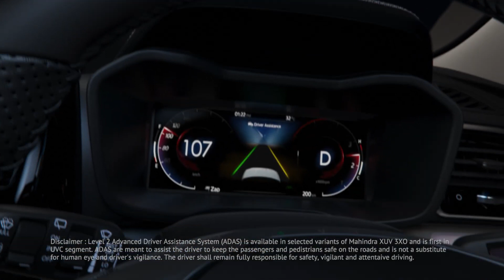Mahindra XUV 3XO | AX 5 L VARIENT